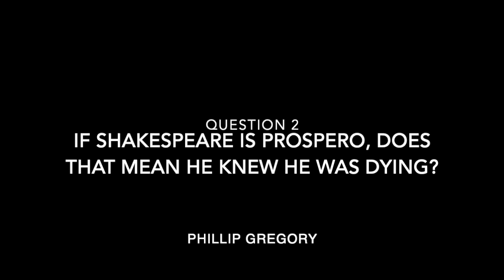Your Shakespeare Questions #2: Original pronunciation/Shakespeare as Prospero/Who wrote the plays?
Read the first 40 pages of BURNING SHAKESPEARE for free

The paperback is available from Amazon NOW and ebooks can be preordered! Hardback format will go online March 29th 2022 and will be available anywhere books are sold but you can preorder a SIGNED HARD COVER for delivery (US residents only) for only $30.00 direct from the publisher

Amazon US

Amazon Japan

Amazon UK